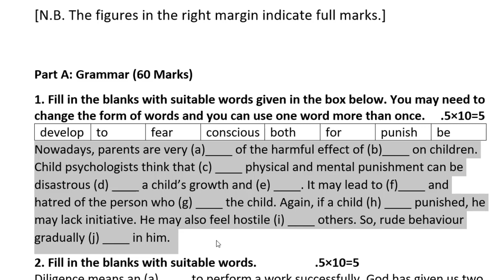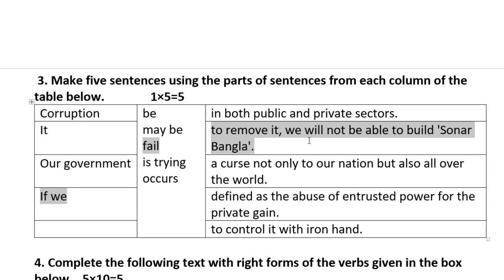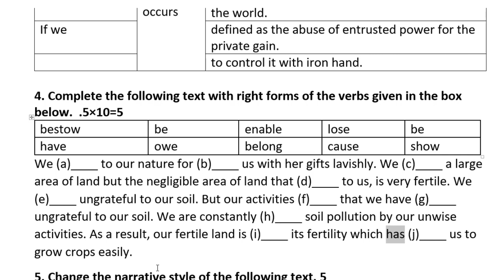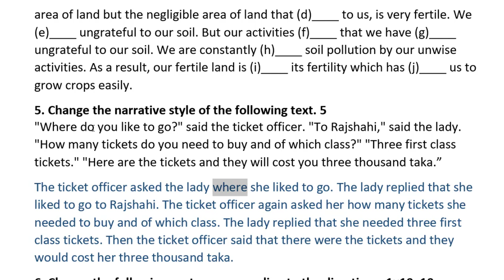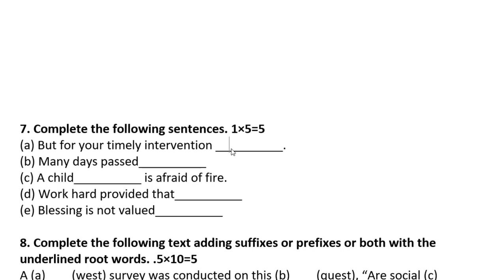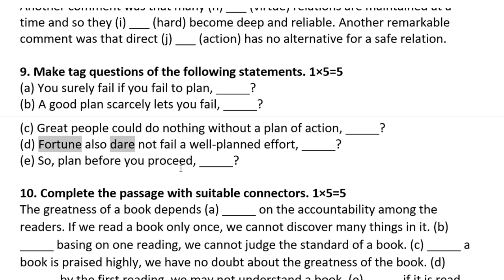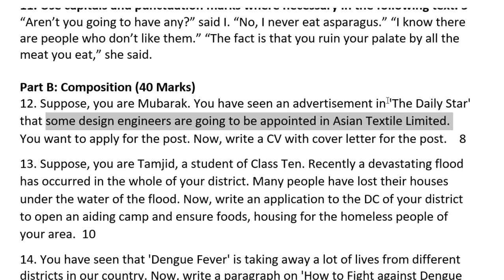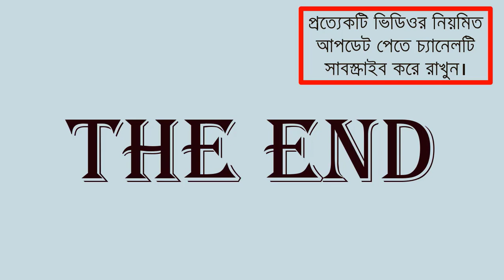SSC English 2nd Paper Rajshahi Board Question 2020 | SSC English 2nd Paper Board Question Solution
This video explains the answers to SSC 2020 Rajshahi Board English 2nd paper question. This video is very useful to the  Students of SSC, class ten and nine. The students who are weak in English Grammar must watch this video as it explains some important grammatical rules. This video will help learners to understand SSC English Board Question. This English question and answer will help you to take better preparation for the coming SSC exams.